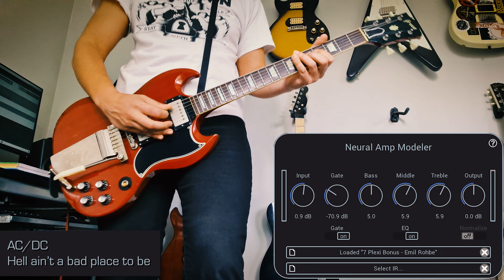Neural Amp Modeler | Recreating rock and metal tones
I'm severely impressed with the how versatile the open-source Neural Amp Modeler amp sim is, and with the quality of the free profiles uploaded on Tone Hunt. Here I use some of my favourites to try and get close to some rock, metal and punk tones I like.

00:00 Metallica - Shadows follow
00:11 AC/DC - Hell ain't a bad place to be
00:27 Guns N' Roses - Double talkin' jive
00:37 Entombed - Damn deal done
01:03 Smashing Pumpkins - Cherub rock
01:26 Sex Pistols - No feelings
01:41 The Cumshots - Sieg Christ
02:02 The Cult - Wild flower
02:21 Turnstile - Holiday
02:37 Dissection - Maha Kali
02:55 Buckcherry - Lit up
03:12 Metallica - Welcome home (Sanitarium)
03:26 Sacred Reich - Independent
03:44 The Darkness - Black shuck
03:59 Rocket from the Crypt - On a rope
04:16 The Ruts - Babylon's burning
04:29 The Hellacopters - (Gotta get some action) Now!

The settings for each riff are on the screen. I played around with the input control (kinda works like a gain knob) and the EQ, then tried different IR cab sims until it sounded close to the record (those I load on Pulse). Some riffs have reverb added, most don't.